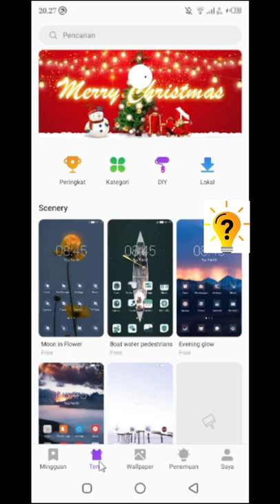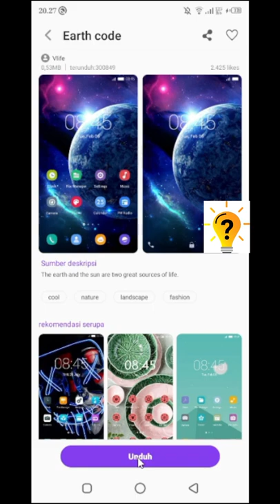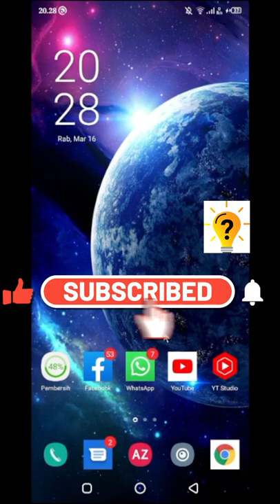Cara Mengganti Tema Di Hp Infinix HOT 9 Play | Infinix HOT 10 | Tutorial Official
hallo sahabat di video kali ini saya akan berbagi tutorial yaitu Cara Mengganti Tema Di Hp Infinix ,
Terimakasih dan selamat mencoba kawan,
semoga berhasil.